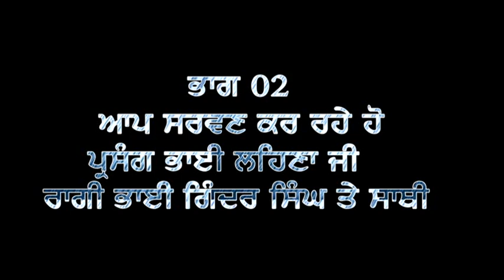ਸਤਿਗੁਰੂ ਮਿਲ ਗਿਆ-ਰਾਗੀ ਗਿੰਦਰ ਸਿੰਘ ਲੋਪੋਂ Satguru Mil Gaya Ragi Bhai Ginder Singh Lopon & Sathi Part-02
Sabad Kirtan Bhai Ginder Singh Ji Lopon
Bhutt Mithi Avaz De Malik Bhutt Parsang Gay Ne Bhai Ginder Singh
Lopon Ehna Ne Kvishri V Bhutt Gai Hai Eh Bhai Ginder Singh Lopon
Lopon Pind De He Sanh te Bhutt vadya Insan V Sanh Ohna Duara Gayan kujj
Kirtan Prsang Te Kvishri Dean Cassatan Apny Koll Ne Jo Hona Ne 1982
To Lake Tkriban 1998-99 Tak Gayan Ne Oh V Tuhdy Gursangta Tak Phuchon Da Uoprala Karde Rhan Gay App Anand Mano Bhai Ginder Singh Ji Lopon
De Avaz Ch gaya Eh Parsng Bhai Lihana Ji(Guru Angad Dev Ji) Kime Satguru Nu Mile Te EH Parsang Part-02 Tuhdy Bhate Kar Rahe Han Bhai Ginder Singh Lopon Te sathi Bhai Shinder Singh Lopon Te Bhai Roop Singh Lopon
Ehna Dean Avaza Ch Gaya Eh Parsang SATGUR MIL GAYA Ragi Ginder Singh Lopon Te Sathi
Das Sajan LOpon